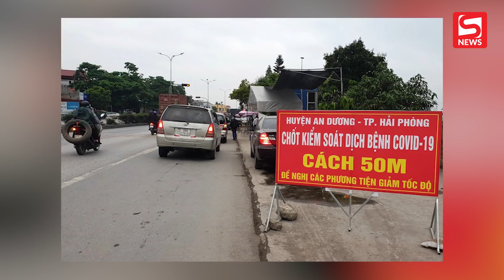Nhà chức trách Hải Phòng khuyên người dân gọi xe 115 khi đi sân bay Nội Bài